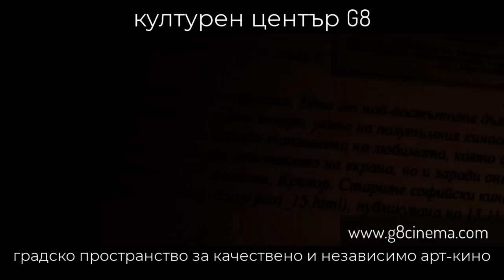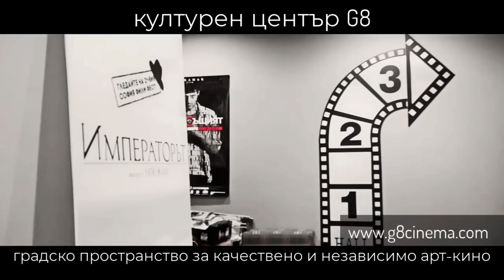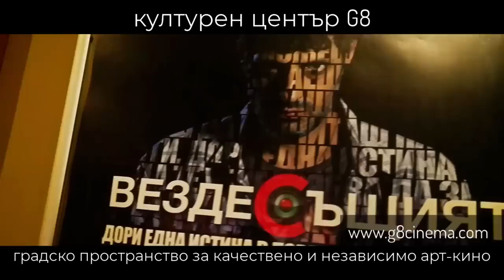Партизаните слизат от гората – Контракоментар с доц. Лъчезар Стоянов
Партизаните слизат от гората – Контракоментар с Лъчезар Стоянов, Доцент в Нов български университет. Съосновател на Департамент "История" и дългогодишен негов ръководител.